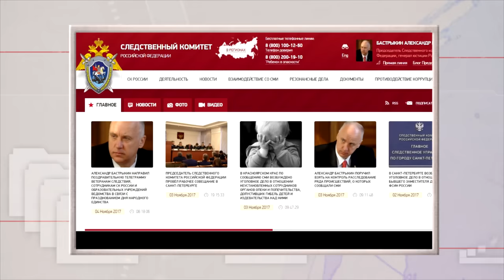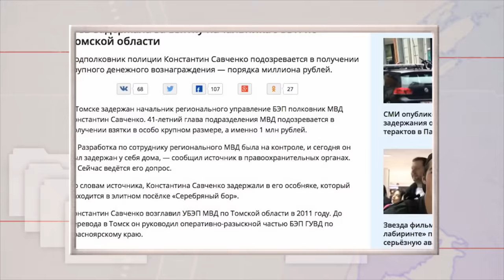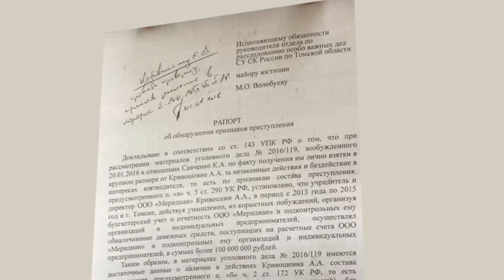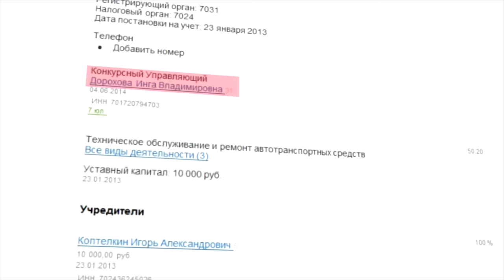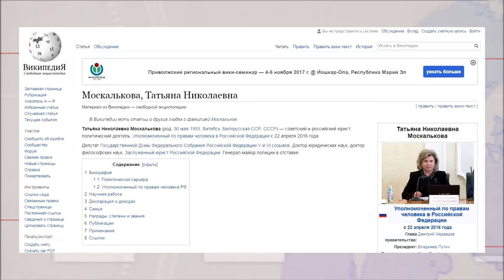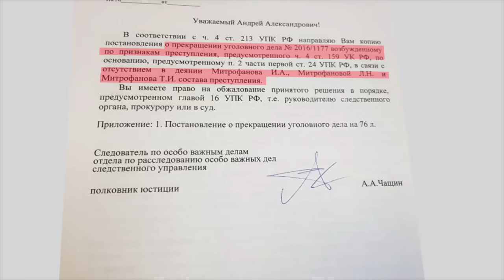Бастрыкин в шоке! Беспредел в регионах! Чиновники боятся только Москвы? Запустили проверки и аресты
Только после обращения жителей Томска к чиновникам в Москве, начались проверки, аресты и отстранения от должностей местных гос. служащих